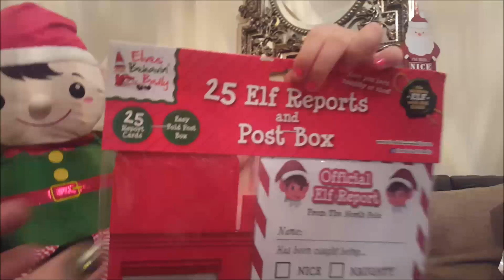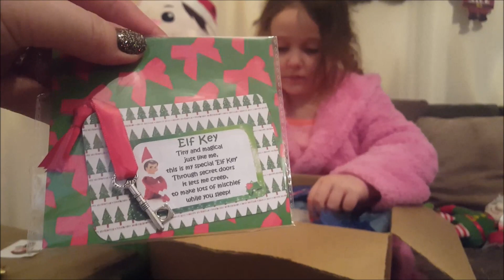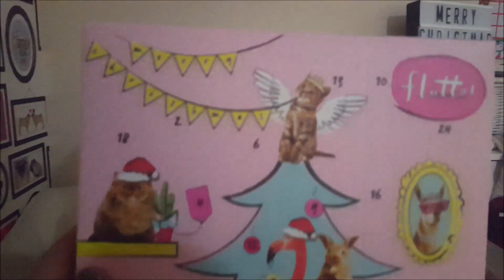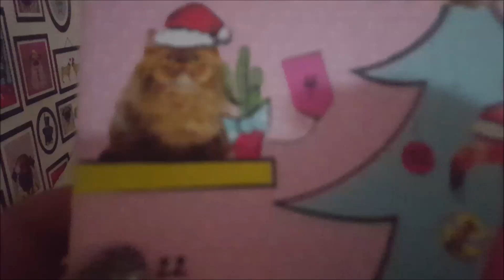The elves visit Phoebe with santas sleigh and presents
The December elf has arrived ready to have lots of fun and get up to naughty tricks leading up to Christmas day.